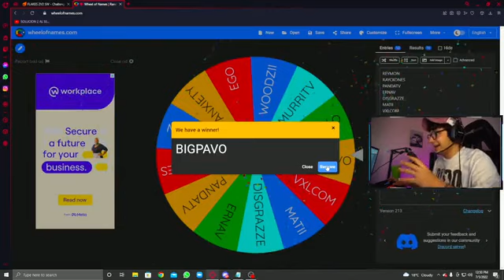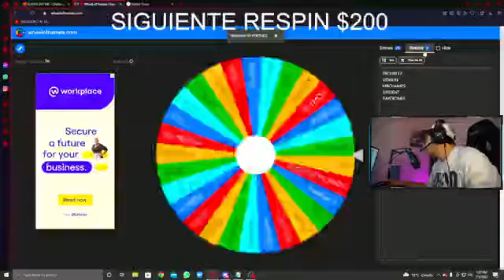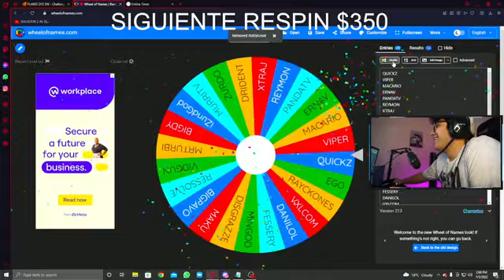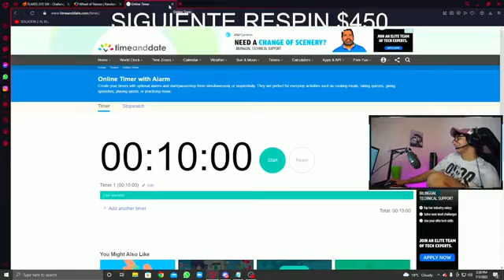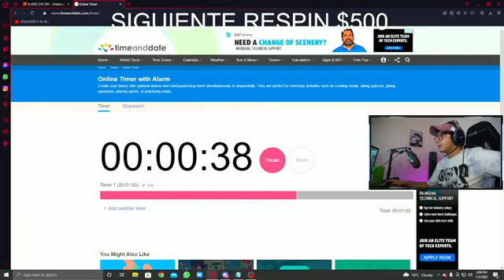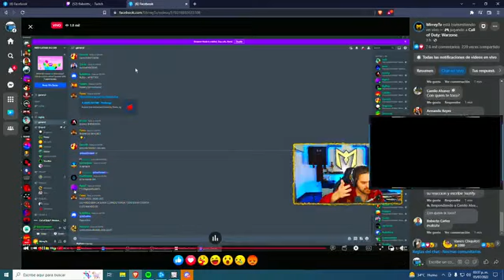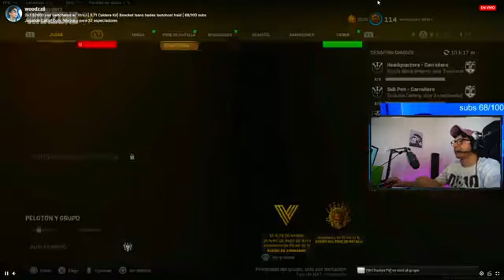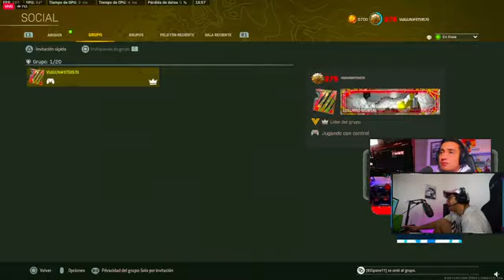Torneo ImPeaz vs MirreyTV!🤯 Warzone